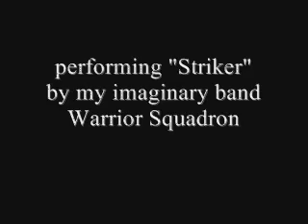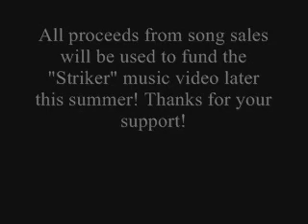"Striker" by Warrior Squadron perfomed at Watertown Idol Finale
today!
All proceeds from sales will towards funding the video set to begin shooting this Summer! (2010)